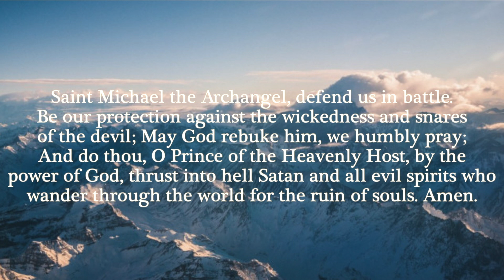3 15 Monday Afternoon